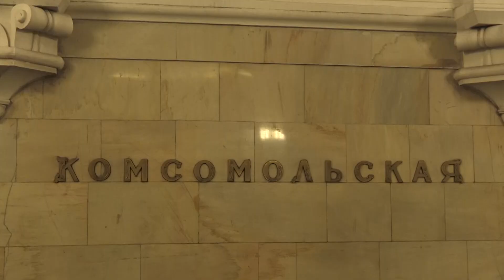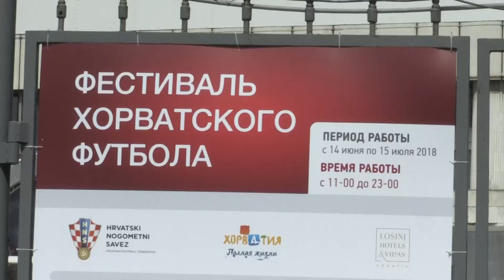Navijačka zona HNS-a u Moskvi i moskovski metro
Reportaža Hrvatske nogometne televizije iz Moskve donosi priče o slavnom sustavu podzemne željeznice ruske prijestolnice te mjestu okupljanja hrvatskih navijača - Navijačkoj zoni Hrvatskog nogometnog saveza.